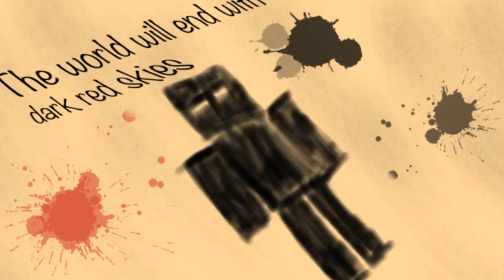If herobrine took over minecraft || Gravity Falls Parody video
Special youtubers in the video

maerd
mdtnad
tiniymmot
yppeks
eipeidwep
tsaebrm
dnuoftonegoeg

ahahahahahahah- Herobrine

WELCOME TO TFARCENIM! HahaahahahahahaHAHAHAHAHAHAHhahahaha ahahHahAhah

ereh eb lliw hcton